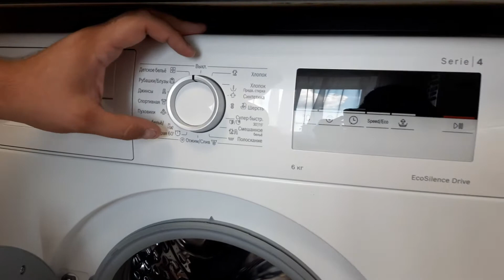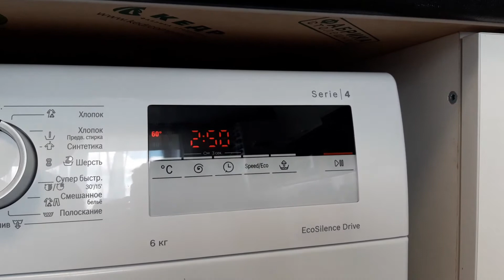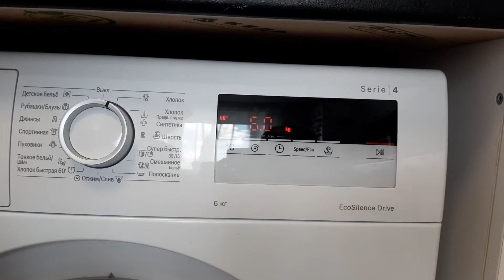Стиральная машина Bosch Serie 4 WLL2416E - отзыв и обзор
Обзор стиральной машины Bosch Serie 4 WLL2416E. Отзыв об использовании.